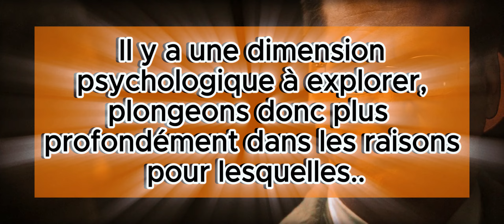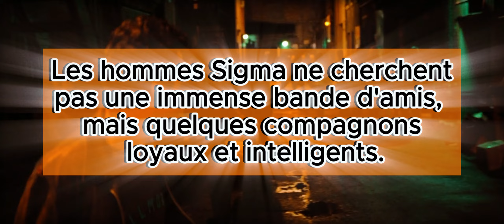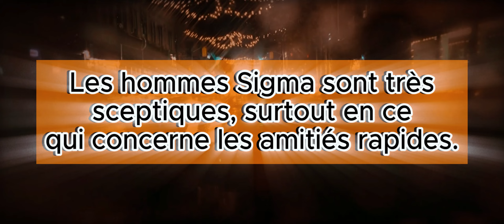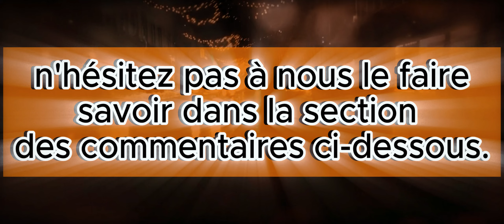Pourquoi les Hommes Sigma ont Peu ou Pas d'amis ( la vérité amère )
Pourquoi les Hommes Sigma ont Peu ou Pas d'amis ( la vérité amère ) Psychologie

Bienvenue au Mental Actif ! Alors, je suis conscient que vous pourriez ne pas l'admettre ouvertement, mais soyons honnêtes : si vous incarnez l'esprit Sigma, il est possible que votre cercle d'amis ne soit pas particulièrement étoffé. Et c'est tout à fait honorable - vous êtes intelligent, compétent, et vous le savez. Cependant, vous vous demandez peut-être pourquoi votre entourage amical ne regorge pas d'amis qui vous comprennent. Certes, vous n'êtes pas du genre à suivre la masse, et c'est une part inhérente de votre personnalité. Mais l'intrigue s'épaissit. Il y a une dimension psychologique à explorer, plongeons donc plus profondément dans les raisons pour lesquelles le Sigma male se retrouve souvent en solitaire du côté amical. Restez avec nous pendant que nous démêlons la psychologie derrière ce mystère !

Commençons.

Dans la vidéo d'aujourd'hui, nous examinons les hommes sigma, homme sigma, hommes sigma, sigma males, sigma,sigma male , mâle sigma, male sigma, homme de valeur, sigma male traits, homme de grande valeur, personnalité sigma, homme alpha, pourquoi les hommes sigma n'ont pas d'amis, pourquoi les hommes sigma ignorent les gens,pourquoi les hommes sigma n'ont pas d'amis . #,pourquoi les hommes sigma n'ont pas d'amis. #

Abonnez-vous pour en savoir plus sur la psychologie, des faits psychologiques intéressants, des faits psychologiques époustouflants, des faits de psychologie humaine, éducation psychologie, des faits psychologiques du comportement humain, des faits de psychologie humain, des faits psychologiques secrets, des faits psychologiques incroyables, les relations humaines, la sagesse et le bien être.

Inspiré par Pourquoi L'Homme Sigma Est-Il Source D'autant De Haine ?

Inspiré par Pourquoi les hommes SIGMAS ignorent les gens (La dure réalité)